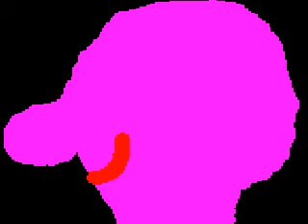Re: Milk Challenge FAIL!